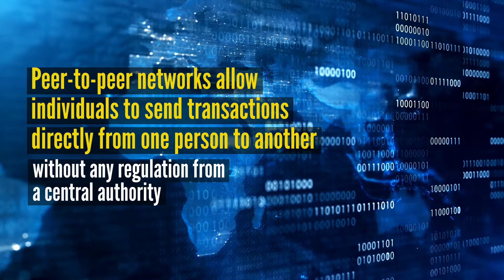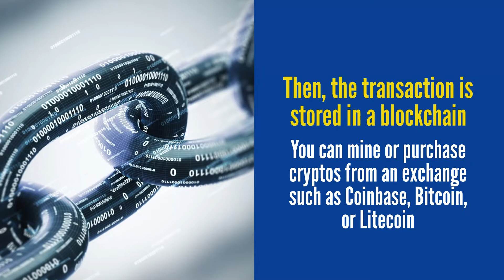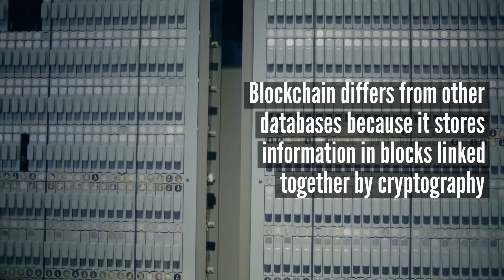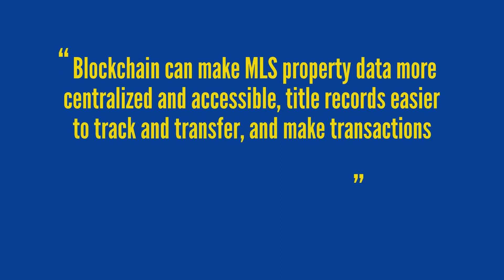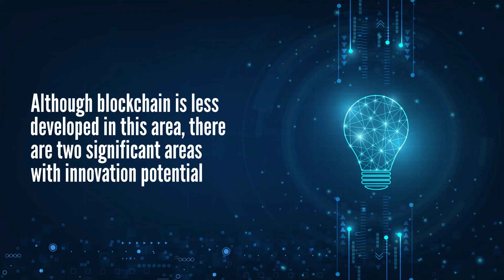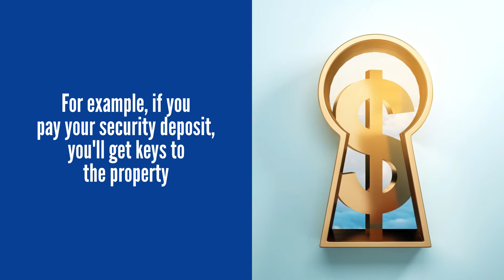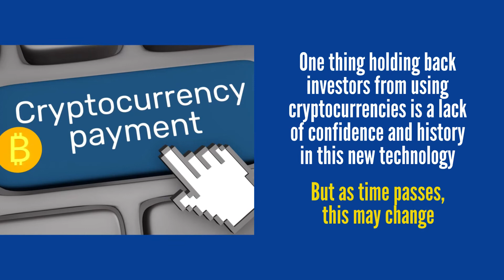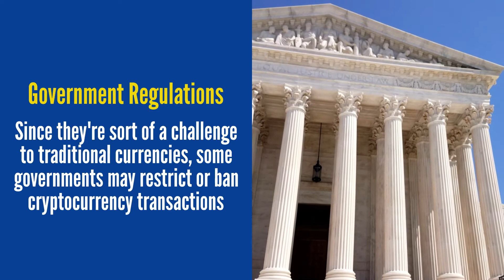Cryptocurrency vs Real Estate How Blockchain is Changing the Industry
With the continuous evolution of technology, the real estate industry continues to evolve as well. As cryptocurrency takes the financial industry by storm, what does it mean for real estate investors? In this video we discuss cryptocurrency, the differences between investing in cryptocurrency vs. real estate, and how blockchain can help property management.

00:42 – What is Cryptocurrency?
01:12 – Why Does Cryptocurrency Exist?
01:43 – What is Blockchain?
02:32 – How Can Cryptocurrency and Blockchain Impact Investors?
04:48 – How Can Blockchain Help Property Management?
06:14 – Cryptocurrency vs. Real Estate: Which is a Better Investment?
06:27 – Benefits of Cryptocurrency
06:55 – Disadvantages of Cryptocurrency
07:28 – Benefits of Real Estate
07:52 – Disadvantages of Real Estate

For more advice on a variety of other issues important to the rental industry, subscribe to the Bay Property Management Group channel and don’t forget to hit the notification bell so you never miss out on exclusive content. Also, be sure to check out our Blog via the link in the description below for tips on investment strategies along with everything from home maintenance to financing your first income property purchase.